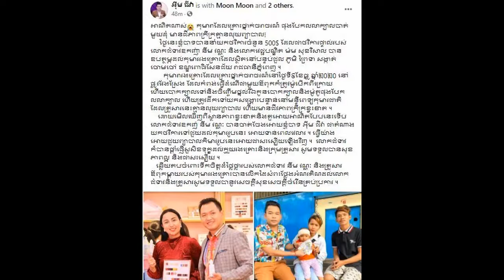Khmer daily News one,very said about a girl cambodia worker/Pek mi explain/Em Chy Va donate to poor